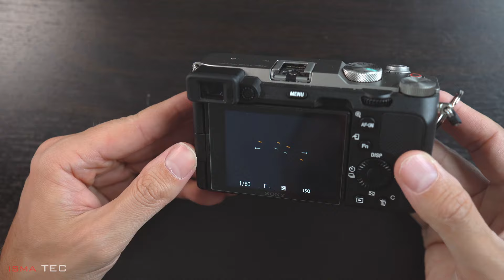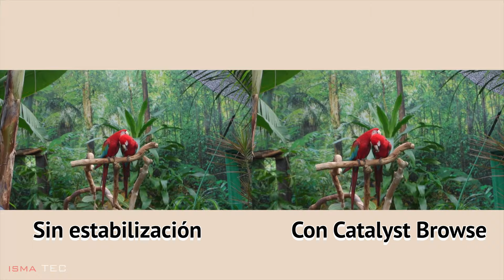Sony a7c - Primeras impresiones. Vale la pena comparado a la sony a6600 o la a6400? En ESPAÑOL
0:43 Embalaje
0:51 Dimensiones y peso
1:23 Cuerpo de la camara y caracteristicas principales
4:25 Puntos negativos
8:27 Puntos positivos
11:02 Conclusiones y Consejos

💰DONDE COMPRAR
- Carta de memoria Lexar UHS-II de 128GB
- Carta de memoria Kingston UHS-II de 128 GB

📷 EQUIPOS UTILIZADOS EN ESTE VIDEO
- Camara Sony a6400
- Camara Sony a7c
- Lente Sigma 16mm f1.4
- Lente tamron 17-28mm f2.8
- iPhone 11Pro Max
- Microfono Rode Videomic NTG
- Microfono Rode Wireless Go
- Luz Godox SL-60 led